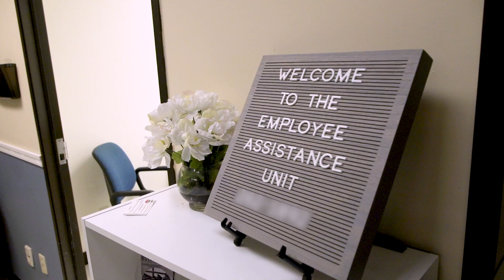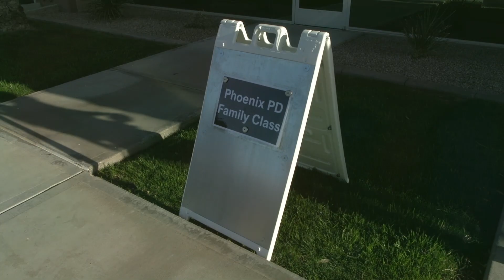Driven: Phoenix Police Sergeant Rachel Warren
Sgt. Rachel Warren leads the Employee Assistance Unit at the Phoenix Police Department. She and her staff are committed to helping all staff personnel at the department during critical incidents and general mental health and wellness.

Watch the video for more insight as to what drives her to show up to work everyday.